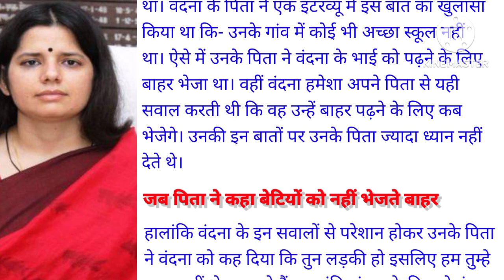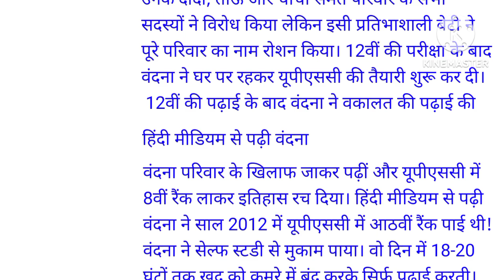वंदना सिंह चौहान। Success Story।। परिवार के खिलाफ जाकर की पढाई,बनी IAS। A Motivational Story।।